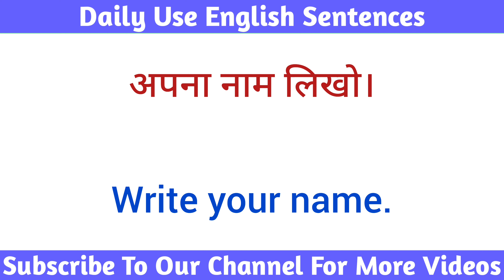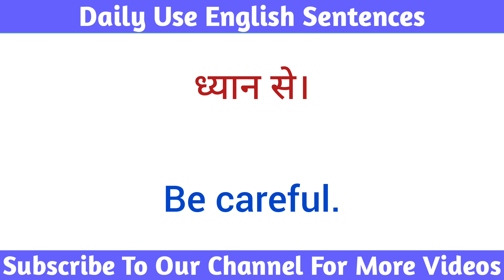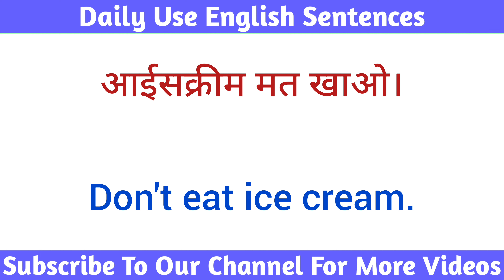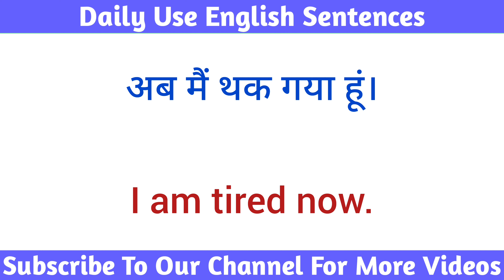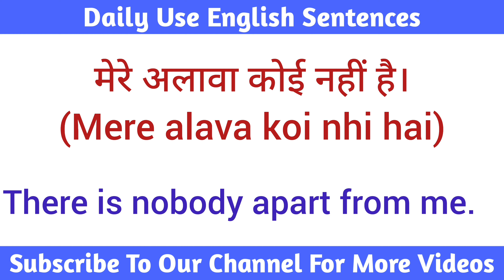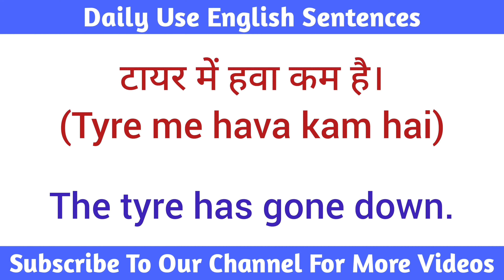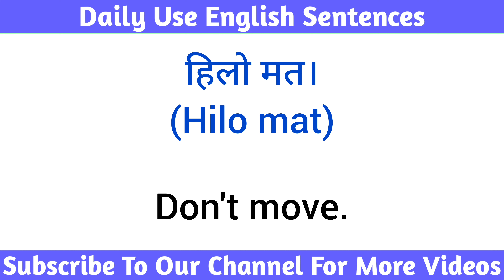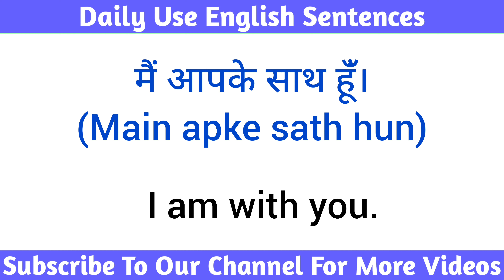Daily Conversation || रोज बोले जाने वाले वाक्य || English Sentances For Daily Use || Learn English🙋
English Industry
english sentence
sentence improvement
spoken english
अंग्रेजी वाक्य
kids english
for kids
teach english
learn english
learning english
how to teach english to kids
kids conversation
english connection
kids
long sentences
learn english
learn sentences
अंग्रेजी सीखें
good english
good